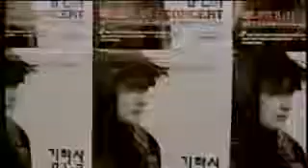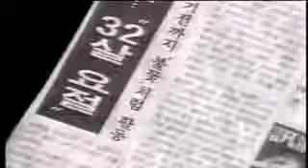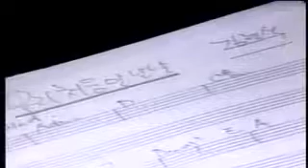비처럼 음악처럼 - 김현식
15년전 인터넷 환경에서 사용됐던 영상이라
해상도가 좋지 않습니다. 이해해주세요. ^^